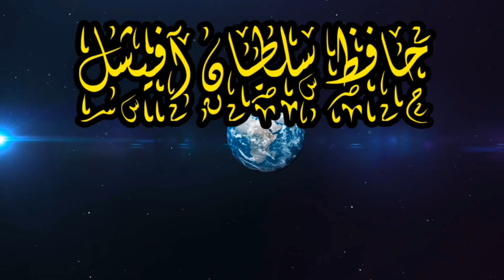Molana tariq Jameel by muashre main alim ka kir dar